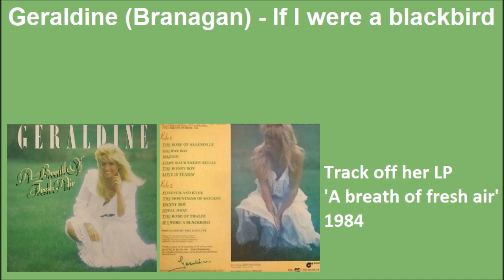Geraldine (Branagan) - If I were a blackbird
Irish singer Geraldine (Branagan) was very popular in South Africa and she even recorded Afrikaans songs for her numerous South African fans.

This song is a track from her LP 'A breath of fresh air' released in 1984